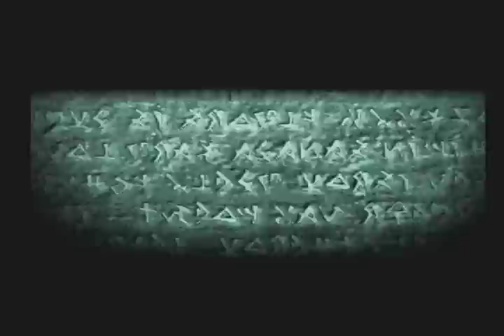＃17【タクティクスオウガ 実況】ー 風のシスティーナ ー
ヴァレリア解放戦線の闘士フォルカスとバイアンに加勢する形で、再びオベロ海の海賊と剣を交える・・・。これまでウォルスタ人のために戦ってきたデニムらは、バグラム人である風のシスティーナの二度目の救助に向かう。迷走するデニムに、カチュアは懐疑的にならざるをえなかった。しかしおぼろげながらもなにか大きな目標が、デニムには見えかけていた。

OGRE BATTLE SAGA EPISODE VII 【-Let Us Cling Together-】の実況プレイです！

よいふうけいは極めてあきっぽい性格のため、軽めに縛りをもうけてプレイしていきますw

・アタックチーム（戦闘に臨むパーティ）のユニットを五名以内に限定する。ただしゲストや説得して寝返ったユニットは数えないものとする。
・アタックチームに編成されるユニットのレベルは敵ユニットのそれを越えてはならない。
・石化攻撃と全体攻撃、そしてLサイズユニットの売却を禁止とする。